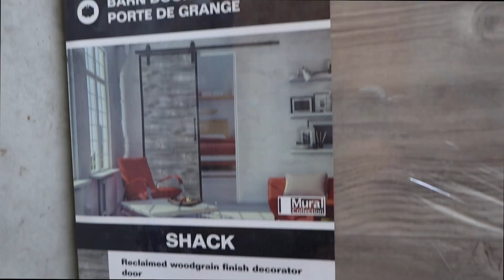BROKEN DOWN CAR, SORE MUSCLES, GOLFING, TARGET HAUL!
All of this is still taking me some time to get used to, but life sure looks different now.  See what kind of things we are up to lately; golfing and hanging with friends! Basement update! Chase stops by! Karli shares a Target haul. Find out why Karli has been driving my car too!

☆  KEN & CANDI’S WEIGHT LOSS LINKS  ☆